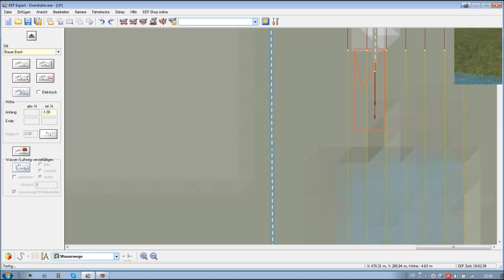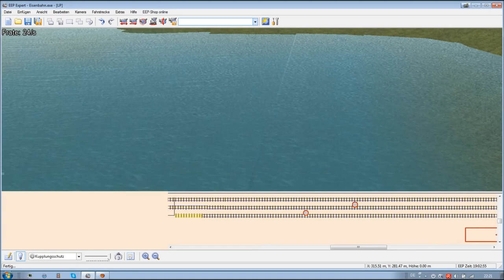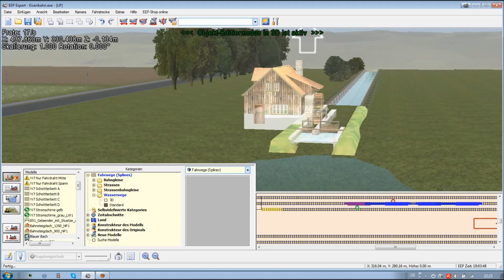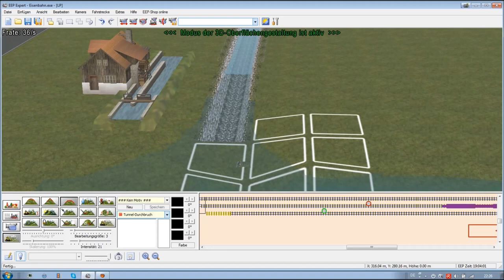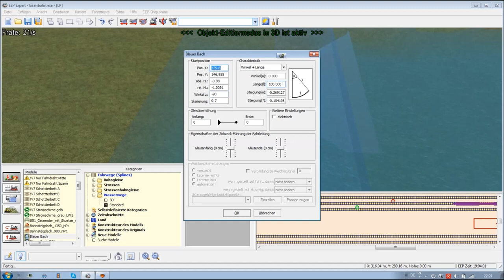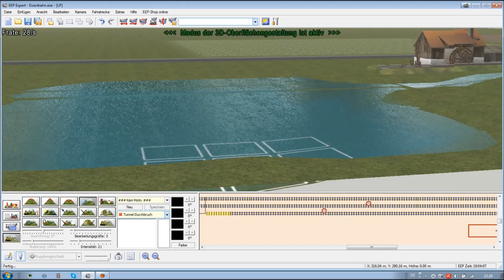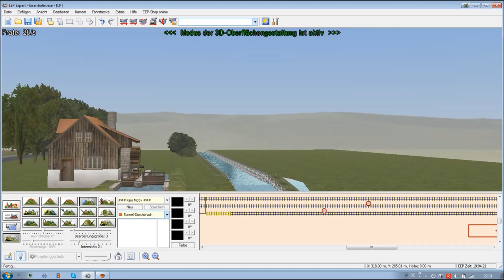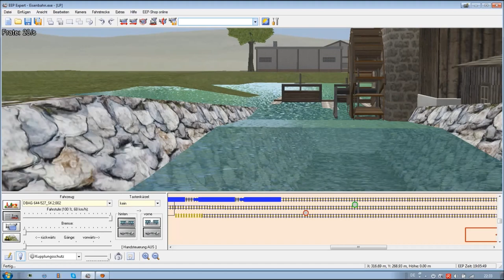Lets Play EEP #46 - Der SEE Teil 2/2